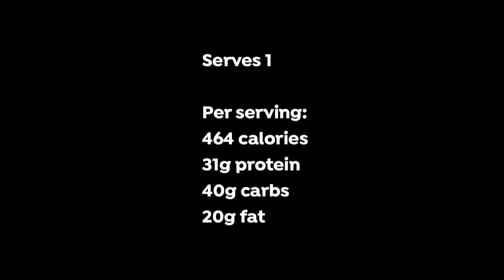Cardamom & Apple Protein Yoghurt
Ingredients:

1 medium-sized sweet apple, cored and diced
2 tsps fresh lemon juice
1 tsp finely grated lemon zest
The seeds of 1 green cardamom pod
1 tbsp cold water
25g vanilla flavour whey or rice protein powder
180g Greek yoghurt (use dairy free if preferred)
1 half tsp vanilla bean paste or vanilla extract
1 sprinkle of ground cinnamon
1 tsp almonds or pecans, chopped

Serves 1

464 calories
31g protein
40g carbs
20g fat

Method:

Place the apple, lemon zest, juice, water and cardamom pod seeds in a saucepan over a medium heat.
Stir well and cook over a medium/low heat for 15 minutes or until soft, stirring frequently.
The apple will absorb the liquid as it cooks.
Add more water during cooking time, if required, to prevent burning.
Transfer to a bowl, cover and allow to cool.
Place the yoghurt, protein powder and vanilla extract in a bowl.
Stir well until thoroughly combined.
Sprinkle the cinnamon over the yoghurt.
Add the cooked apple.
Add the chopped almonds / pecans over the apples.
Serve.

Store any leftovers in an airtight container and refrigerate for up to 24 hours.

Enjoy x